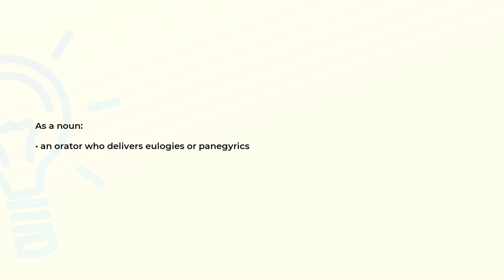What is the meaning of the word EULOGIST?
Definition and spelling of the word EULOGIST.

(00:00) Intro
(00:08) As a noun
(00:16) Spelling

As a noun (00:08):
• an orator who delivers eulogies or panegyrics